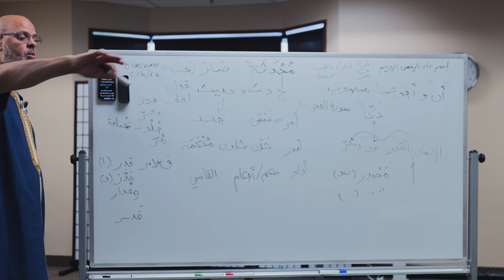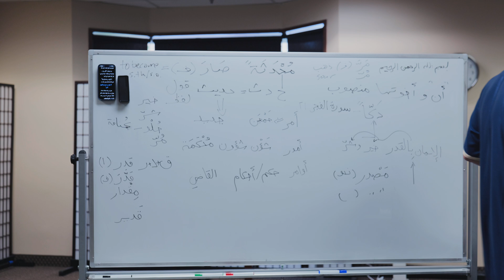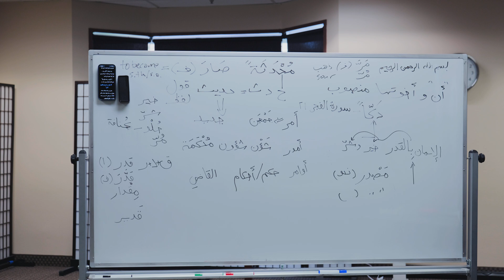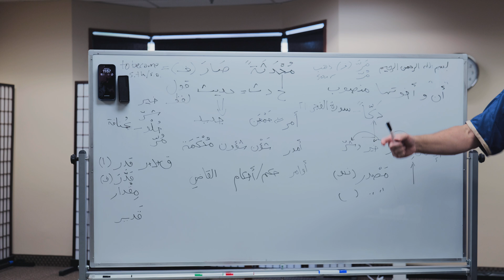Everything Flows by God's Decree – Quantum Physics Catching Up with the Qur'an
From an excerpt from Imam Marc Manley's Arabic class, The Arabic Reader, he explores how pre-modern scholars of the Qur’ān, in this case Ibn Abī Zayd al-Qayrawānī, the author of the famous al-Risālah, commented on how everything “flows into existence according to the decree of Allāh”), itself a commentary on the Qur’ānic motif of "flowing rivers" in paradise. Imam Marc illustrates how this resonates with ideas in quantum physics. What can classical Islamic thought teach us, or rather, physicists!, about the nature of existence?